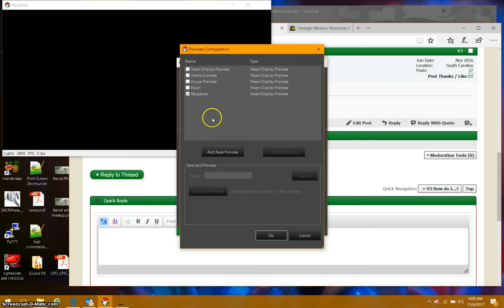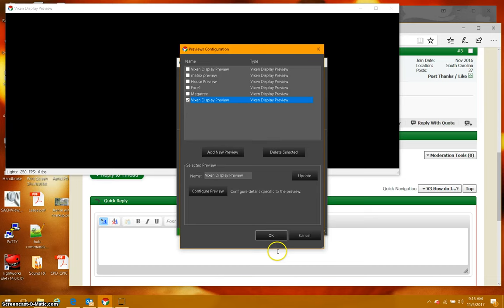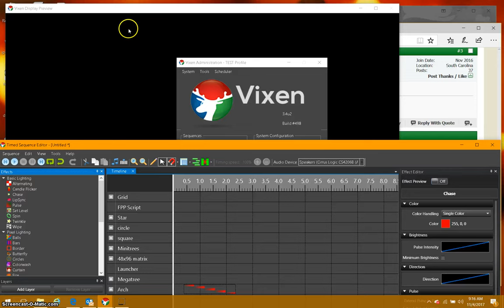5 Segment Arch Demo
How to set up a 5 segment AC arch in Vixen 3.4